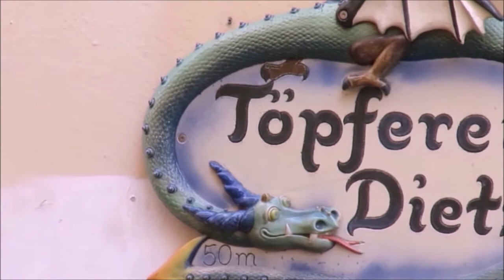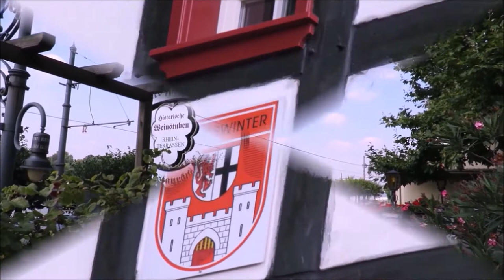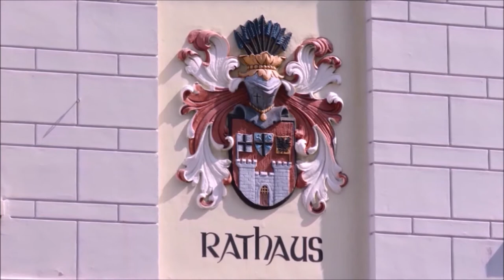Königswinter am Rhein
Wir besuchen heute keinen König.es ist auch nicht Winter.
Nein heute geht es ins schöne Städtchen  Königswinter.